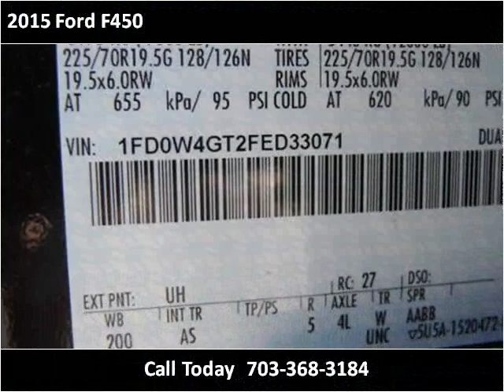2015 Ford F450 New Cars Manassas VA